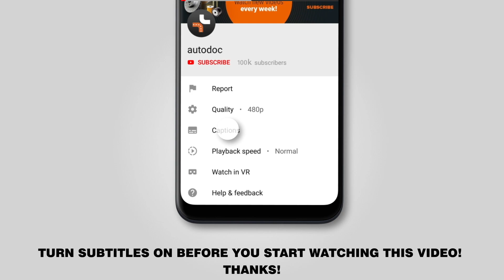How to change front brake pads / front brake pad set on SKODA FABIA 1 (6Y5) [TUTORIAL AUTODOC]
How to change front brake pads / front brake pad set on SKODA FABIA 1 (6Y5) 1.2 Estate 04.2000–12.2007 [TUTORIAL AUTODOC]

Brake pads on VW Bora Saloon (1J, 1J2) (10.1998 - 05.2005) / VW Golf IV Hatchback (1J) (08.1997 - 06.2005) / SKODA Fabia I Hatchback (6Y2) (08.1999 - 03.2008) / SEAT Ibiza III Hatchback (6L, 6L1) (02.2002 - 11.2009) / SEAT Cordoba II Saloon (6L, 6L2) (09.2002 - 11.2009) cars should be replaced, as a rule, according to one and the same procedure.

🔝 Top brands that produce brake pads: RIDEX; STARK; BREMBO; BOSCH; ATE

🛠️ The tools you need to replace front brake pads:
- wire brush
- WD-40 spray
- anti-squeal paste
- copper grease
- ratchet wrench
- torque wrench
- brake caliper wind back tool
- crow bar
- fender cover
- wheel chock